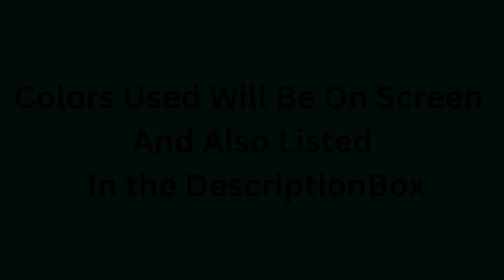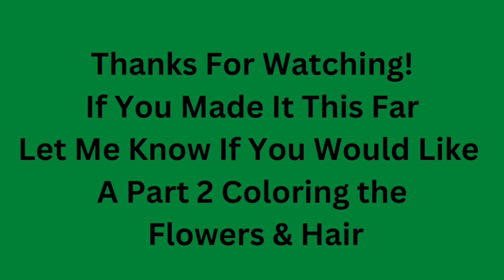Speed Coloring | Skin with Arrtx 126 Colored Pencils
Arrtx 126 Colors Colored Pencils
A4 Blank Medium Weight 70 lb Cover Card Stock
Lana Green Damask Rose pdf

*Skin Color Pencil List:
Light Peach
Peach
Copenhagen Blue
Dark Salmon
Burnt Ochre
Cadmium Orange Light
Dark Umber
*Lips
Cadmium Orange Deep
Poppy Red
Chilli Pepper
Seashell Pink
Dark Umber
*Blush
Seashell Pink
Pink
Bavarian Cream
Blush Pink
*Blouse/Headband
Peach Puff
Baker-Miller Pink
Opera Pink